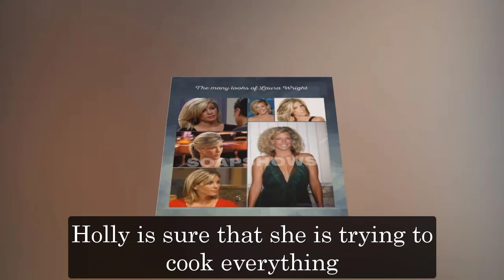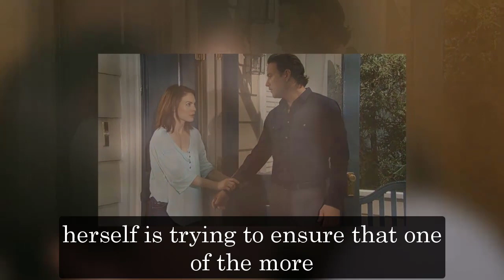Full - General Hospital Spoilers for Tuesday, November 29 | GH Spoilers 11/29/2022